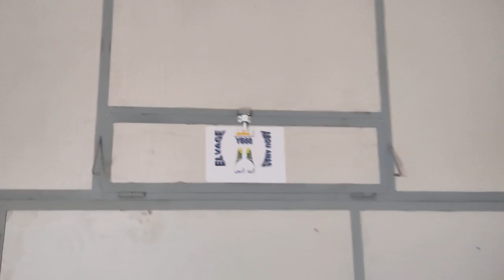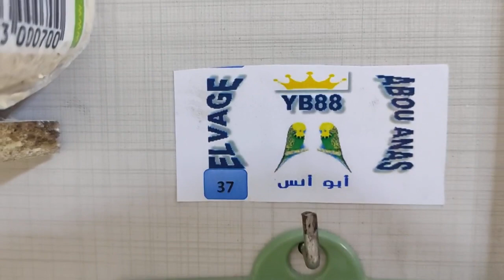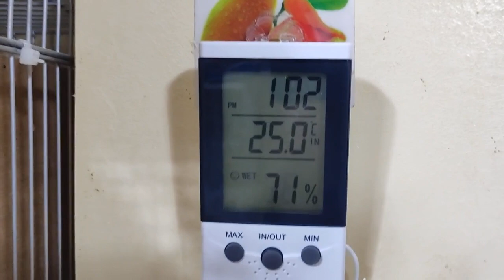سامحوني غبت عليكم ها علاش كونت كنصيب غرفة للطيور ديالي كولو ليا رأيكم او الله يسخر للجميع